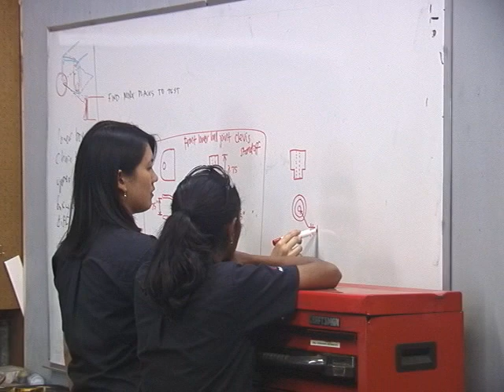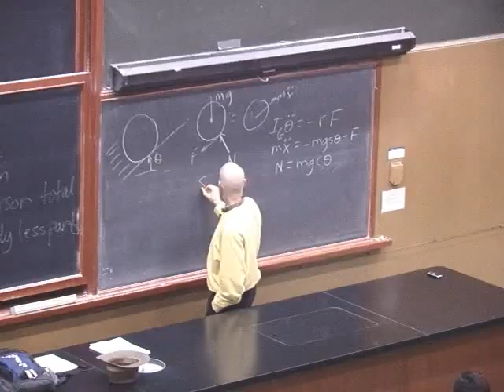UC Berkeley Formula SAE Team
Members of UC Berkeley's Formula SAE Race Car Team describe their project, and talk about the engineering program at UC Berkeley